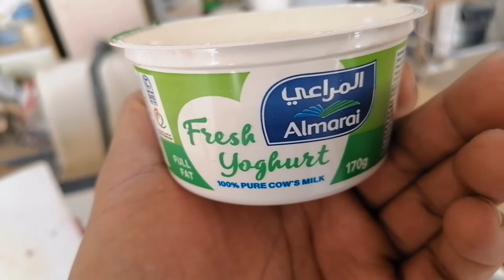Paano mag loto ng Chicken biryani cooked by Akram